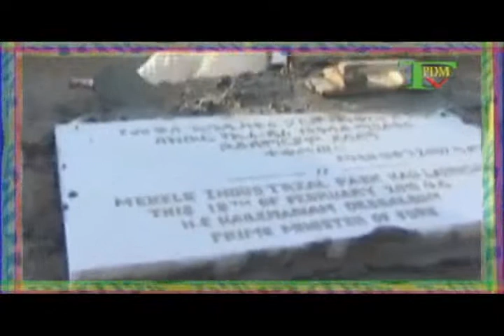POEM ግጠም እባ 25 12 2009 1